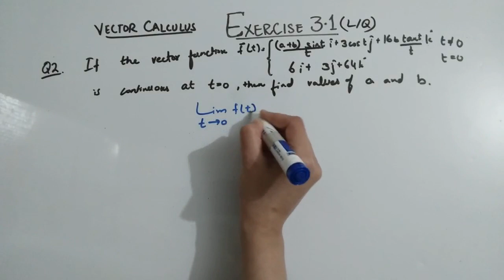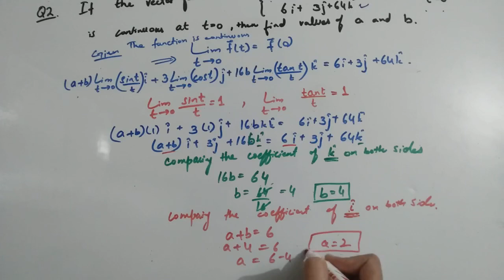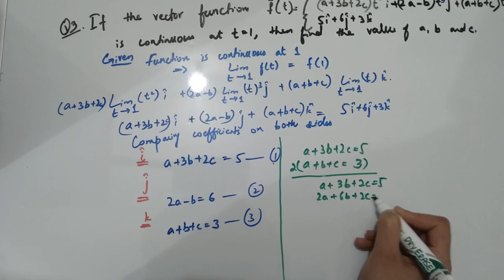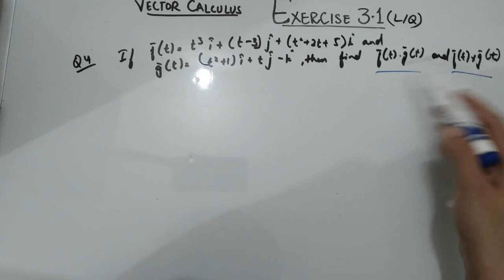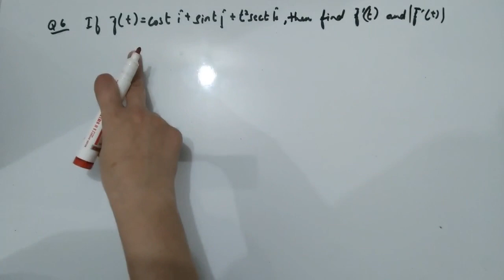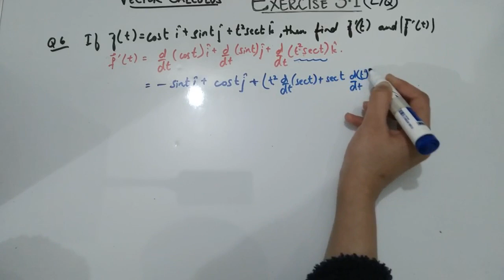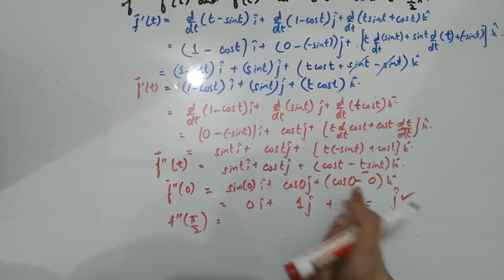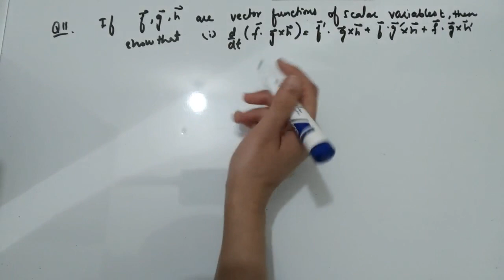Vector Analysis Exercise 3.1 long questions 👍